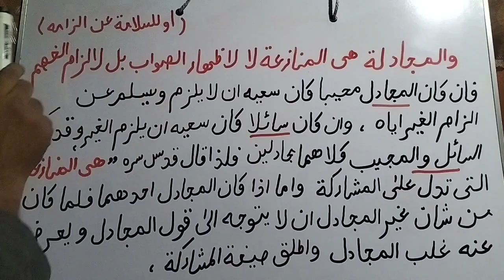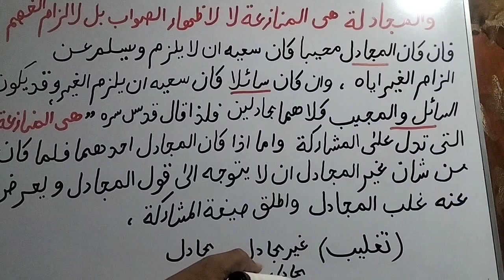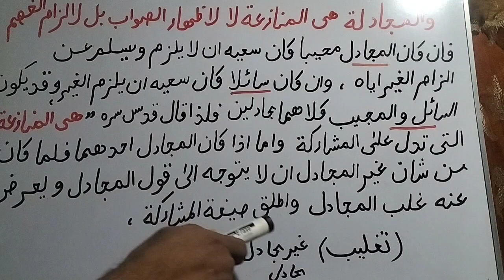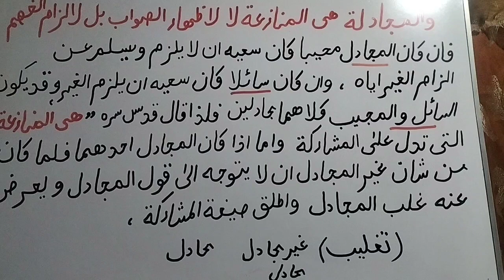Munazara rasheedia dars no 15 |مناظرہ رشیدیہ|munazarah rashidiya Dars_e_nizamilectures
Ye chanal deen e islam ki sahi maloomat faram karnay ke li y banaya gaya he .. is chanal par  dars e nizami ke lectures asan andaz  uplod kie jaainge..ان شاء اللہ
munazara rasheedia
munazarah rasheediya
sahib e munazarah rasheediya
munazra rasheedia
munazra rasheediya ke musannif
munazara rasheedia dars
qawaid e munazara
munazara rasheedia sabaq
droose munazarah
sharait munazara
munazra or mujadla me farq
usool e munazara
munazra
shia Sunni munazara
munazra with shia
deobandi barelvi munazra
ilyas ghuman munazra
new munazara
درس مناظرہ رشیدیہ
مناظرہ رشیدیہ pdf
مناظرہ رشیدیہ درس
مناطرہ رشیدیہ
مناظرہ رشیدیہ اردو شرح pdf
اصول مناظرہ
شرائط مناظرہ
اصول مناظرہ pdf
الرشیدیہ
مناظرہ رشیدیہ
درس مناظرہ
مناظرہ
khutba
hamd ki tareef
jameel e ikhteyari
haqeeqtan
hukman
khutba munazarah rasheediya
aalim cours
munazara
ders e nizami course
ders e nizami lectures
aalim course
munazara rasheedia
qaza aur qadar ne farq
qawaid e munazara
munazarah rasheediya
MUNAZARA RASHEEDIA
Munazara rasheedia
اصولِ مناظرہ
قواعدِ مناظرہ
شریفیہ رشیدیہ
مناظرہ رشیدیہ کامل درجہ خامسہ
مناظرہ رشیدیہ کامل درجہ سادسہ
مناظرہ رشیدیہ مکمل
Sunni shia munazarah
darsenizamilecturs
Ders enizamilectures
Dars e Nizami
Dars eNizami
Ders eNizami
Dars e nizami online
درس نظامی لیکچرز
درس نظامی کورس
Dars e nizami online Course
Dars E nizami
Deen seekho
Dars eNizami online
Darsenizamionline
ہم سبق درسِ نظامی
Ham sabaq dars e nizami